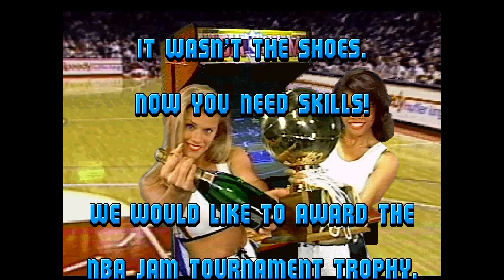20 Mins Of...NBA Jam - Tournament Edition Intro (US/Arcade)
20 minute loop of the attract mode for NBA Jam - Tournament Edition.  US version released by Midway to arcades in 1994.